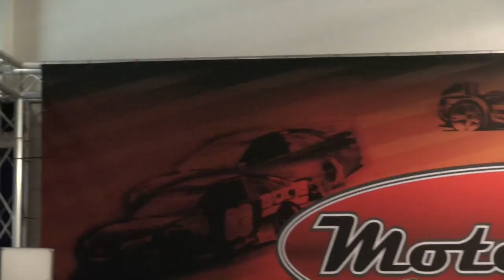SEMA 2014 part 2, EconoMaxx, EcoBoost, mudflaps, cool rides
SEMA 2014 part two with EconoMaxx interview, more cool rides that only can be seen at SEMA Las Vegas. Booth babes make the largest convention in Vegas easier to endure.